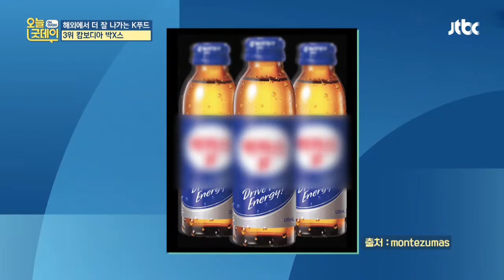박항서(Park Hang Seo) 감독과 발음이 비슷해 ′피로회복제′ 광고모델로 발탁! 오늘， 굿데이(goodday) 139회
동남아에서 인기가 좋은 ′피로회복제′
특히 베트남에서 불어닥친 박항서 열풍
박항서 감독의 이름과 발음이 비슷해
광고모델로 발탁!